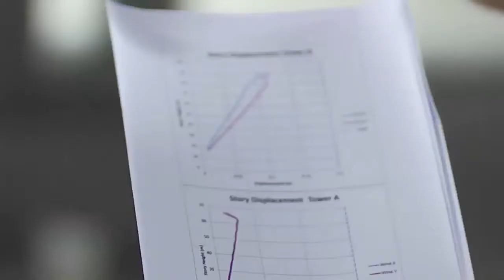81 XAVIER AVP 2 05172013